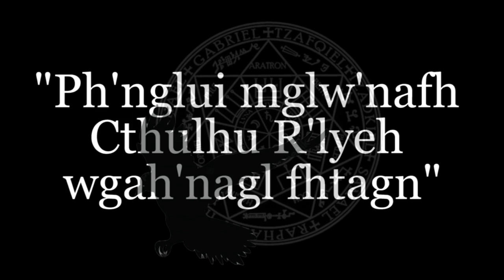LOS REFLEJOS DEL INFIERNO || los horrores que no conocemos del mar...